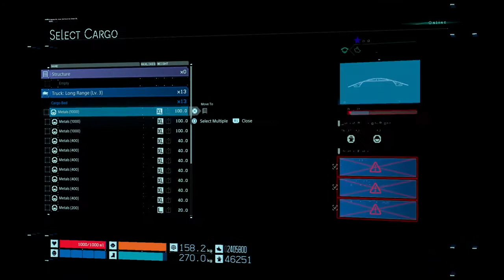Sam Bridges the Good Porter Repairing Structures - Death Stranding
Sam Porter Bridges going the extra mile to repair a fellow Porter's bridge.